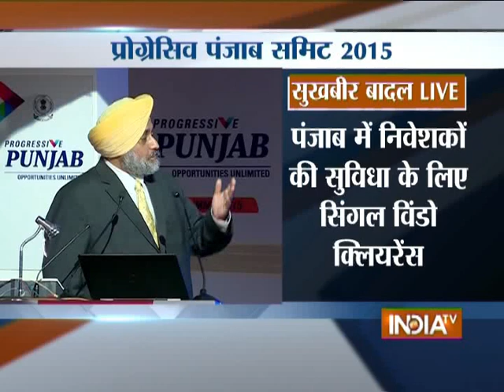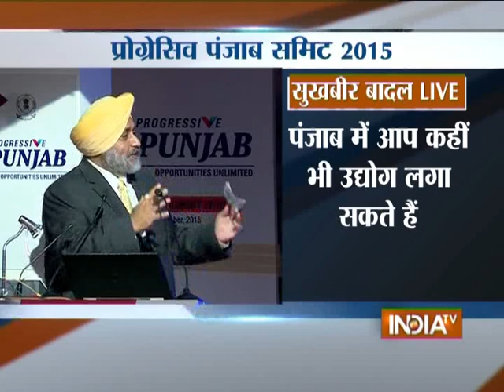LIVE: Sukhbir Singh Badal Addresses at Progressive Punjab Investors Summit - India TV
Watch Punjab Deputy Chief Minister Sukhbir Singh Badal addresses at Progressive Punjab Investors Summit.

The summit begins at the International School of Business (ISB) campus with top corporate leaders, including Chanda Kochhar, MD and CEO and ICICI Bank Ltd; YC Deveshwar, chairman ITC Ltd; GVK Reddy, chairman GVK Power and infrastructure Ltd; Gautam Adani, chairman Adani Enterprises and Ajay Piramal, chairman, Piramal Enterprises, expected to attend the two-day show.